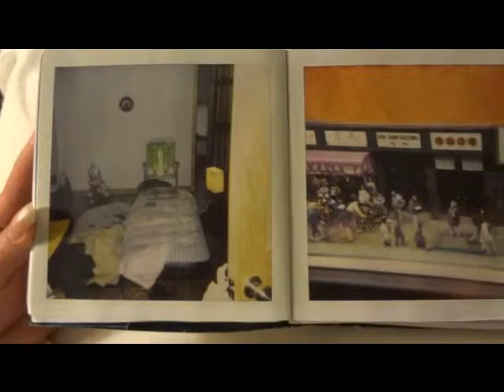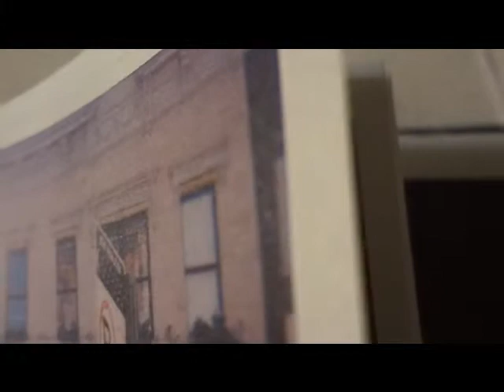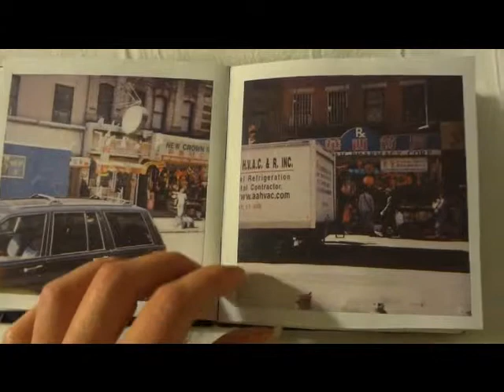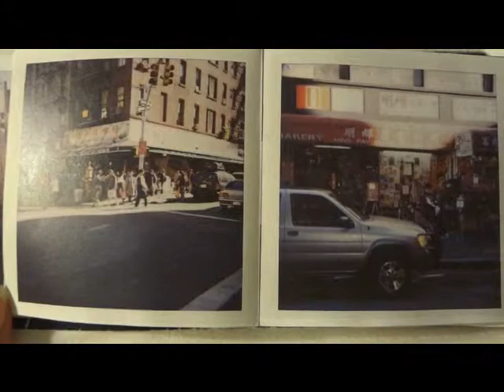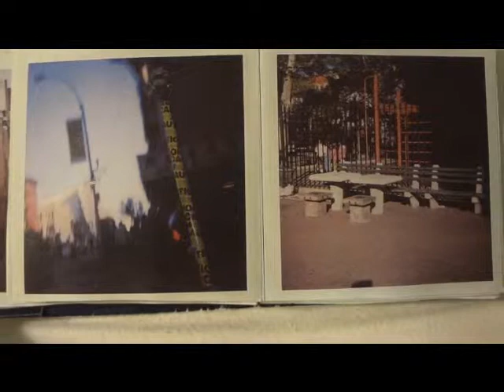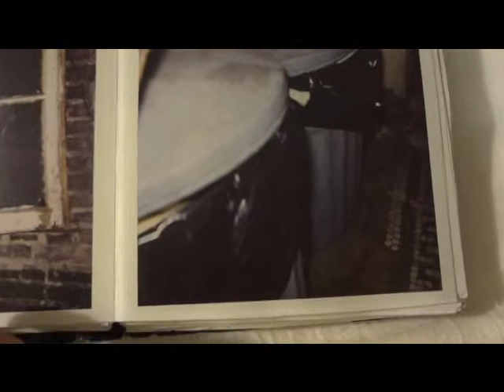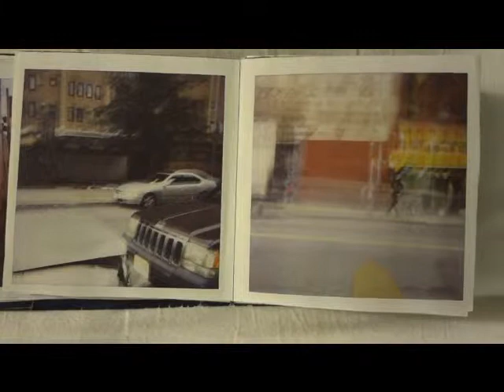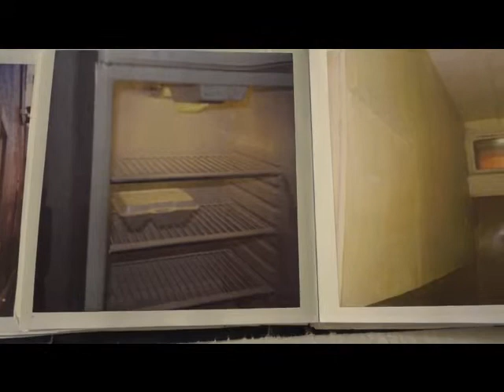Long look at Chinatown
actually at polaroids of Chinatown reproduced via color photocopier and then glued together in 2003, not even all of them because the power ran out...*

*addendum: this is a creation by a much younger me; I'm now more direct about reaching/respecting emotions across people and time - if desired, see my current efforts as "Daremo Niemand"

**my older self now has added this video to the following playlist at "Daremo Niemand":

(Mostly) old videos by me as I engaged Asian-derived, cultural atmospheres/genres that I love, for which I apologize, including: 1) paintings through which I didn't realize how much I could appear in an American framework of "Japaneseness-as-exceptional-Asianness;" 2) paintings of Vietnamese subjects that I made from postcards or while watching Cải Lương DVDs (my Vietnamese is not good enough for me to understand all the words the first time, though I find the stories and melodies emotionally familiar), in which I attempted to show a level of research/expertise rather than simply my love; 2-3) quietly looking through a book that I made with a color photocopier from Polaroids that I took in NY Chinatown, which my older self is glad that my younger self did not try to capture in words, and I hope that the pictures speak to my affection; and 3.5) (because 4 is an unlucky number) more recent videos that process my experience with "Japaneseness": anticipating everyone’s needs and being the solution to these needs before those who feel them are conscious of having them, effectively “non-self/self-erasure as identity.” Please don't mind that I find "Japaneseness" a challenge that I share with the Japanese-derived (and adjacent) people I love.